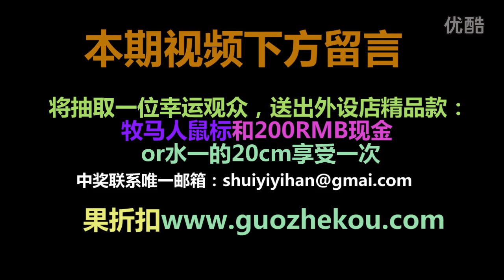水一【8000分大神的故事】精彩屠夫钩上9000分！